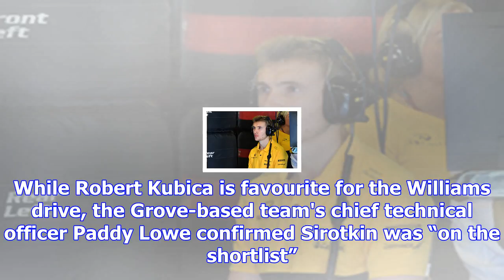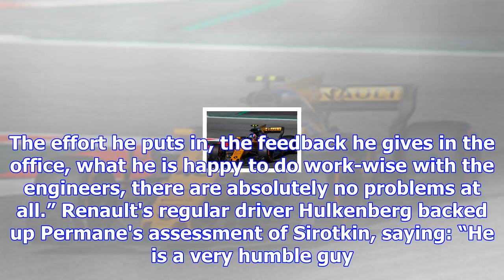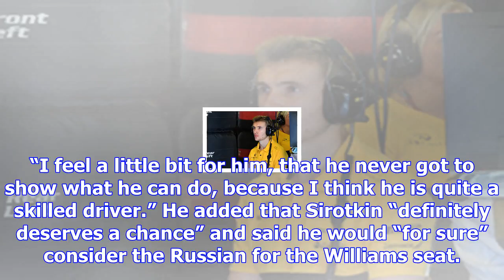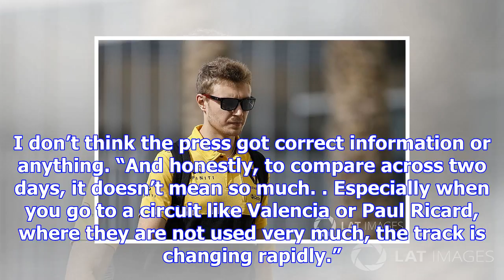Sirotkin deserves f1 drive, says renault's permane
Sirotkin, a race winner in GP2 and Formula Renault 3.5, has had a number of test and practice outing...